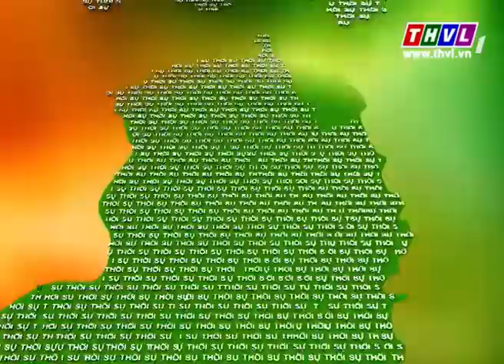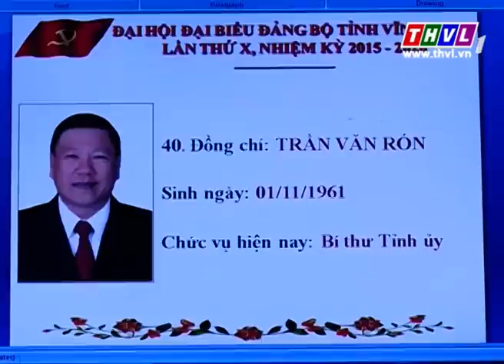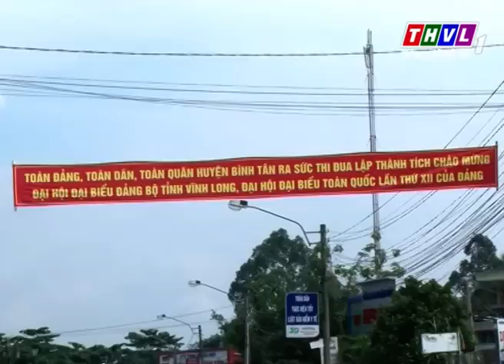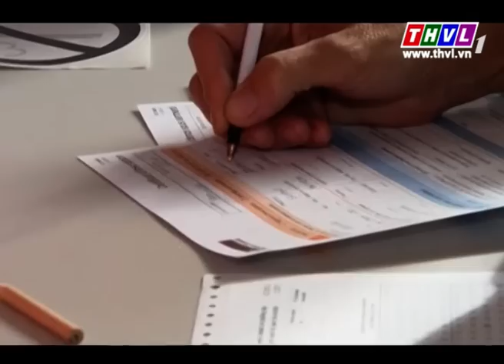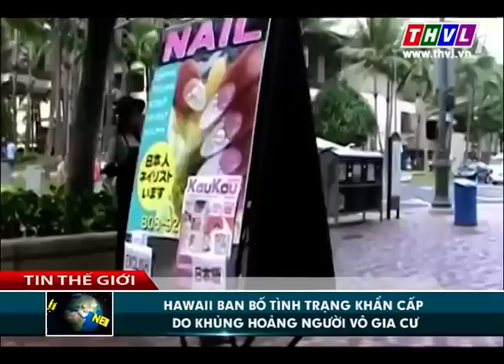THVL | Thời sự 11h (20/10/2015)